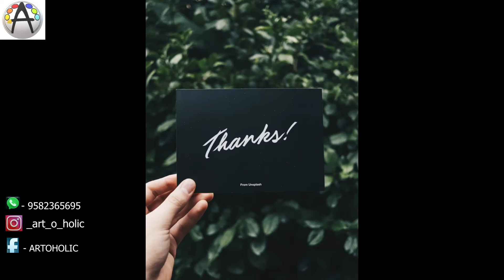“Nature’s Treasure” Acrylic Painting tutorial || ARTOHOLIC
ARTOHOLIC ART IS EVERYWHERE-

Nature's painting tutorial
Landscape painting step by step tutorial
Mountain's scenery painting Tutorial
Nature's Scenery Painting By ARTOHOLIC
STEP BY STEP TUTORIAL
Vastu horse paintings
Realistic painting
Hyper realistic painting
MASter class by ARTOHOLIC
Master class
Landscape paintings tutorials
hyper-realistic scenery painting
Artoholic
Pramodkumararts
Tutorial
Art lovers